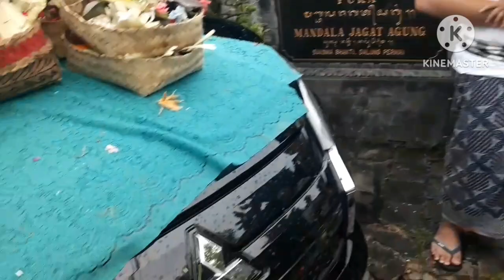Cover tabuh selisir@Deketek18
Acara ngayah.